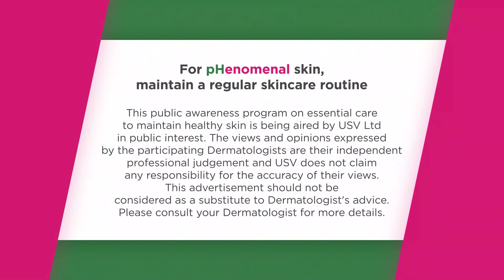Dr. Anju Methil - Essentials for skin care during winter